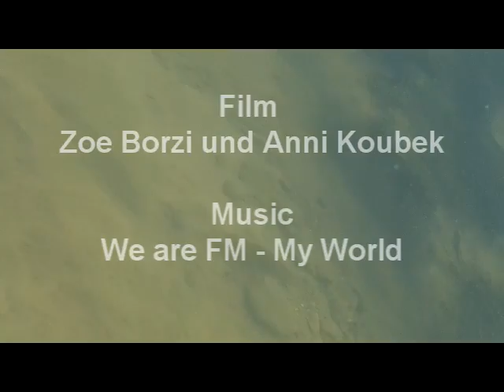Paddeln Kolpa Slowenien 2012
Paddeln auf dem slowenisch-kroatischen Grenzfluss Kolpa im Juni 2012;
Canoeing on river Kolpa along the Slowenian croation border in June 2012